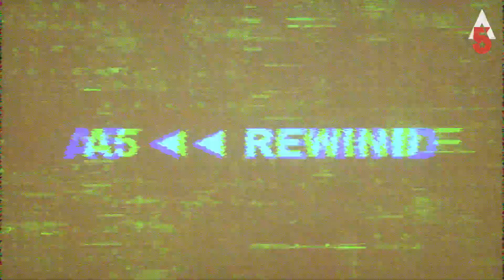A5 ⏪ REWIND with Wasudewa Nanayakkara (11.05.2021)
“මම හිතන්නේ නෑ දැනට වැක්සීන් එක අපිට උවමනායි කියල... වැක්සීන් එක වෙනුවට පාවිච්චි කළ හැකි දේවල් දැනට අපි පාවිච්චි කරනවා” - වාසුදේව නානායක්කාර (මීට මාස 6කට පෙර පාර්ලිමේන්තුවේදී)

A5 ⏪ REWIND 11 05 20